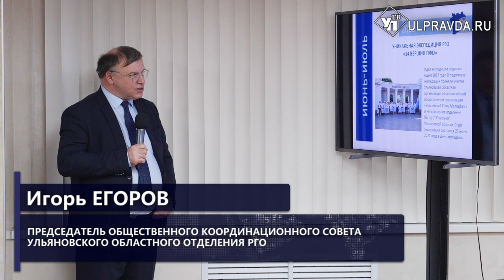Алексея Русских приняли в географическое общество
Губернатора Ульяновской области приняли в ряды одного из старейших географических обществ мира. Торжественная церемония открыла заседание попечительского совета ульяновского отделения РГО. Членский билет главе региона вручил замдиректора департамента регионального развития дирекции Русского географического общества Дмитрий Цапенко.